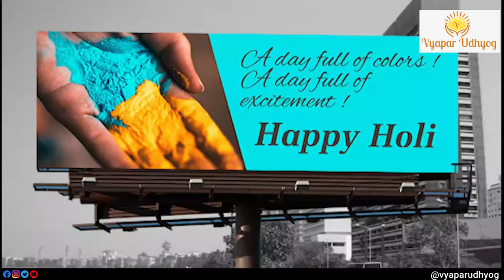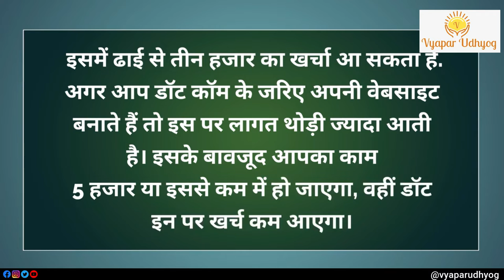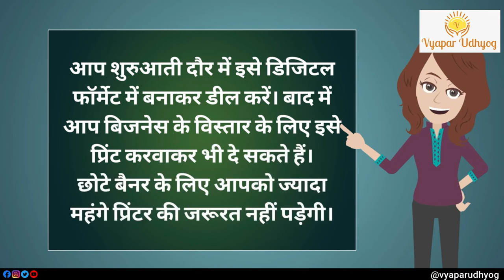How to Start Digital Hoarding Business? | Digital Hoarding ka बिज़नेस कैसे करे | Vyapar Udhyog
Digital hoarding (also known as e-hoarding, datahoarding or cyberhoarding) is excessive acquisition and reluctance to delete electronic material no longer valuable to the user. The behavior includes the mass storage of digital artifacts and the retention of unnecessary or irrelevant electronic data. In this video we have explained How to Start Digital Hoarding Business?

Do watch this video till end